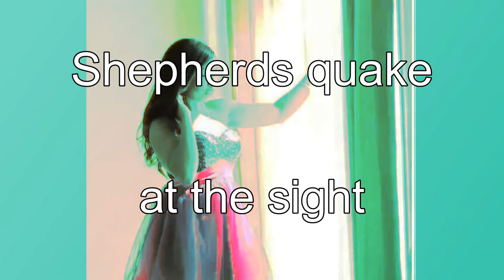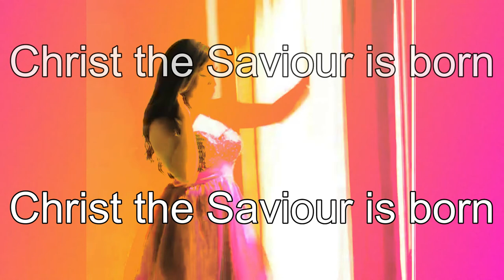SILENT NIGHT - MERRY CHRISTMAS TO YOU - Marley Edwards & Pastor Henry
Pastor Henry reciting on Marley Edwards Track that he wrote for her.

Silent Night
Lyrics

Lyrics

Not a Dime to send you
Its Been a Year filled with Pain
All I have to give you
Is a song of Christmas Cheer

2. The Greatest gift came from Glory
It was not Silver it was not Gold
He was born in a Manger
And Today He's the Hope of All

CHORUS

3. Heaven Bless and Keep you
And may it flow into the New Year
And may this song help you
And may the words give you peace

CHORUS